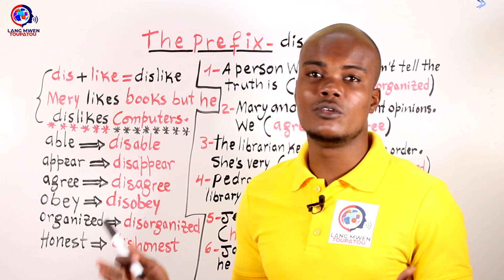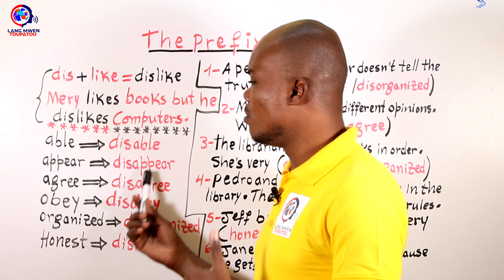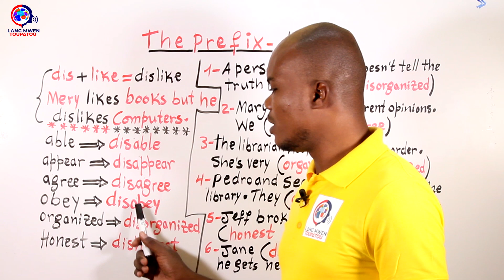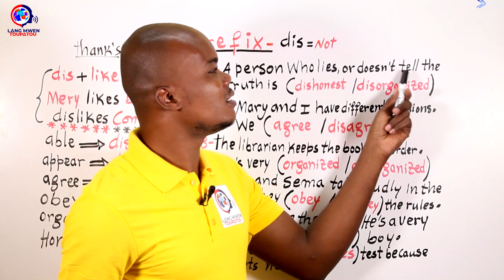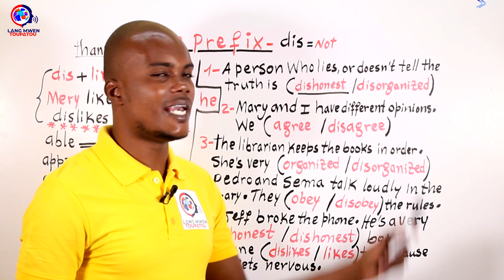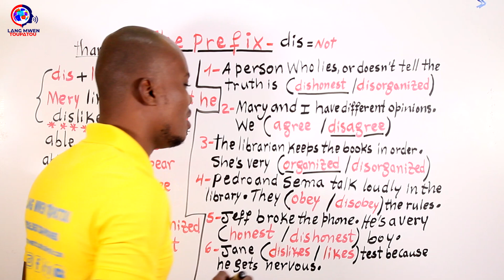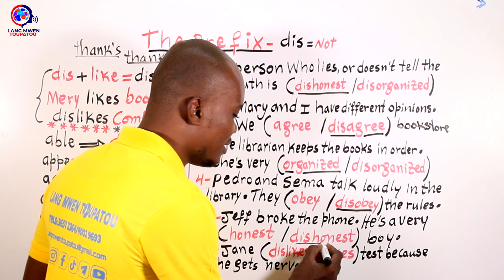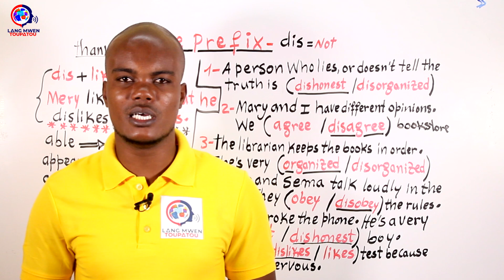Saw dwe konnen sou PREFIX DIS an Anglè | Learn and practice the prefix DIS - not in English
5 Bagay ou dwe fè siw vle pale anglè.(PART II) ►►